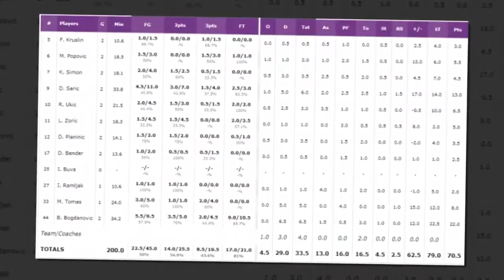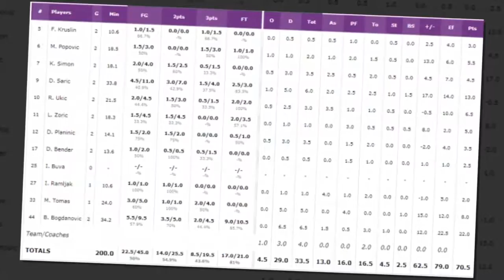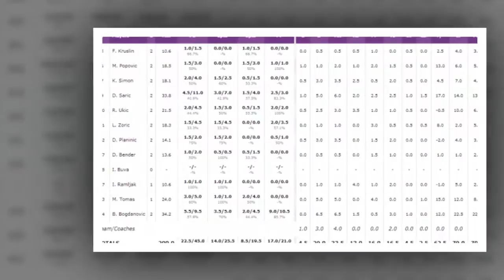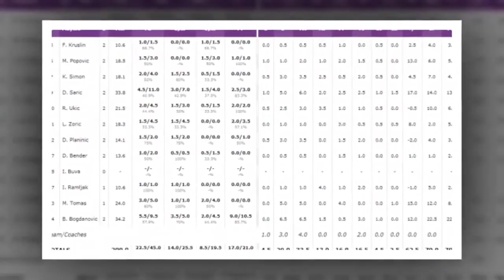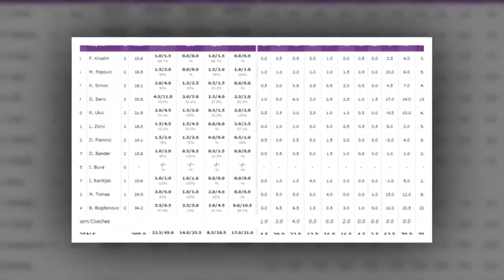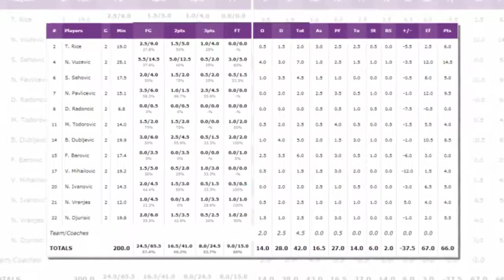Eurobasket 2017- Gruppo C, sfida tutta slava tra Montenegro e Croazia.HD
La nazionale montenegrina sfida i vicini croati per restare ancorata a delle possibilità di qualificazione. La Croazia non vuole dal canto suo abbandonare la prima posizione nel girone condivisa al momento con la Spagna.